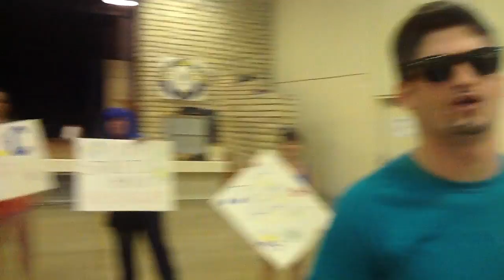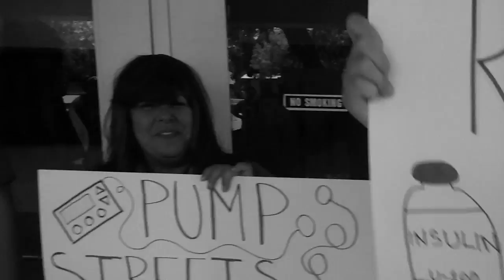Texas Lions Camp Diabetes Session 2: I Want It That Way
Description: Med staff take a short break from treating high and low blood sugars and produce an old fashioned music video from the 1990's Backstreet Boys hit "I want it that way". Kudos to the video's producer-director, Melissa Kwan MD